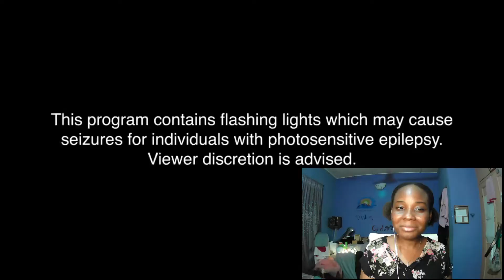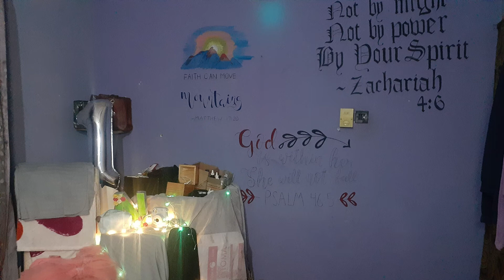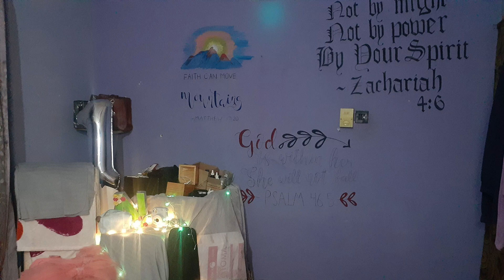*Invincible* Ep 1 │ I Almost Threw Up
Reacting to the animated adaption of the comic book Invincible.
A lot more gruesome than I expected.